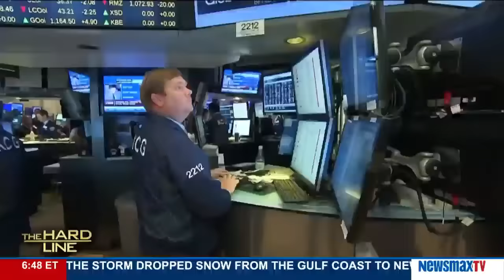The Hard Line | Peter Morici discusses whether the Fed made a mistake in raising rates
Economist, professor of business at the University of Maryland, Peter Morici discusses whether the Fed made a mistake in raising rates, predictions America is headed for the biggest recession it has ever seen and Jonson Controls and Tyco joining for a new company based in Ireland.